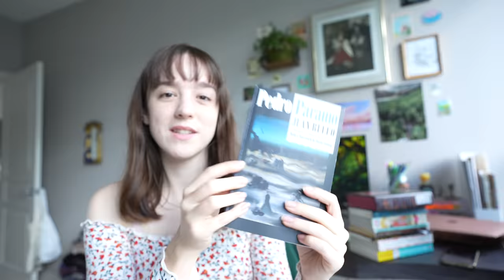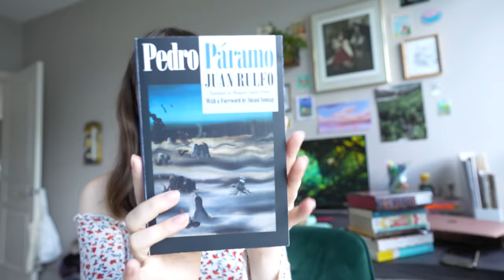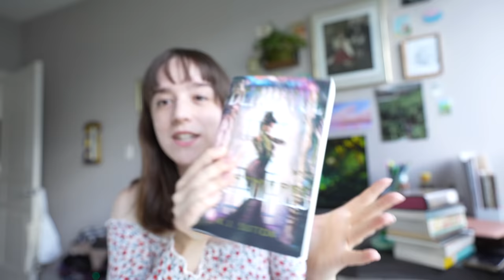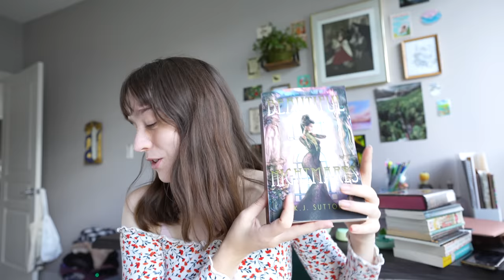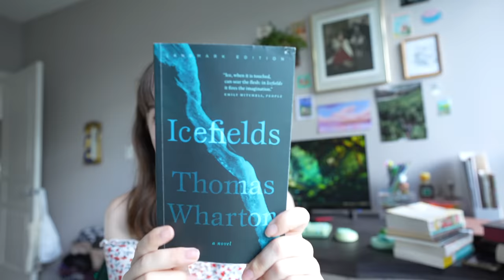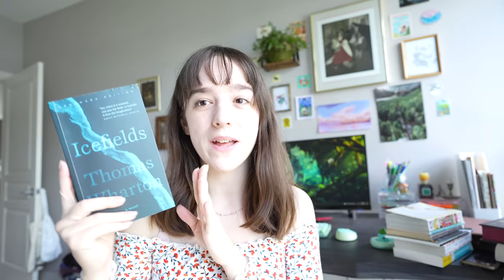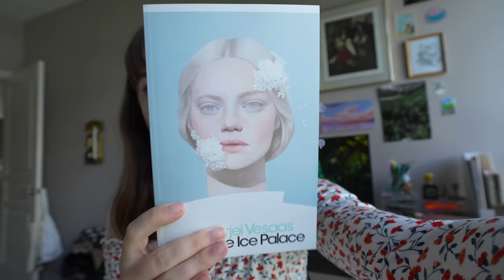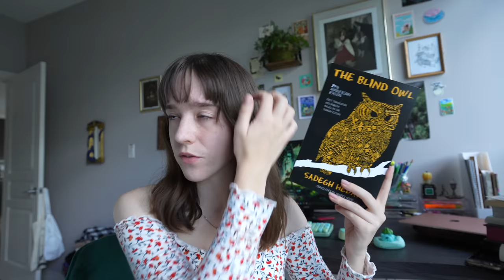what I've read so far this year 🫣 the mid year book freak out tag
here are some of the book gems we've unearthed so far this year! also the lighting is allllll over the place in this video, totally didn't notice while I was filming :'(

the tag questions!
1. Best book you’ve read so far in 2022
2. Best sequel you've read so far in 2022
3. New release you haven't read yet, but want to
4. Most anticipated release for the second half of the year
5. Biggest disappointment (totally forgot this one but it was Vita Nostra!)
6. Biggest surprise
7. Favorite new author (debut or new to you)
8. Newest fictional crush
9. Newest favorite character
10. Book that made you cry
11. Book that made you happy
12. Most beautiful book you've bought so far this year (or received)
13. What books do you need to read by the end of the year?